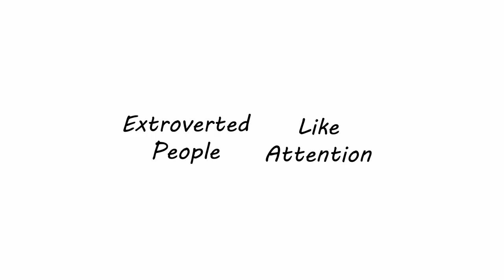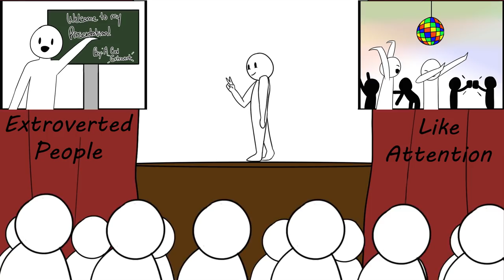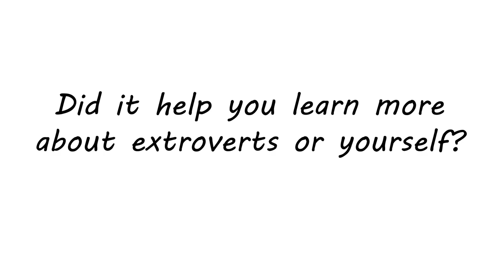Strengths And Weaknesses of Extroverts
An extrovert is someone who gains energy from being around other people. Psych2Go have done many videos on introverts, including one on 12 things introverts are best at that went viral. We thought we do extroverts justice and share some of the strengths and weaknesses of extroverts. Are you an extrovert who can relate to this? Hopefully, this video can help you learn to deal with extroverts or have a better understanding of extroverts. If you're an extrovert watching this, let us know if these signs are true!

Also, please welcome our newest animator Celeste! If you guys have suggestions for improvement, let us know!